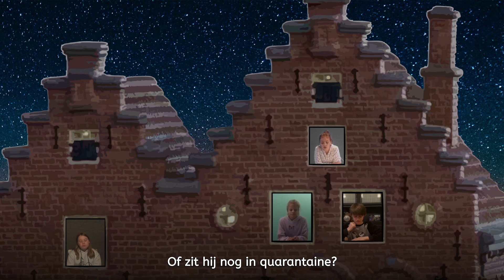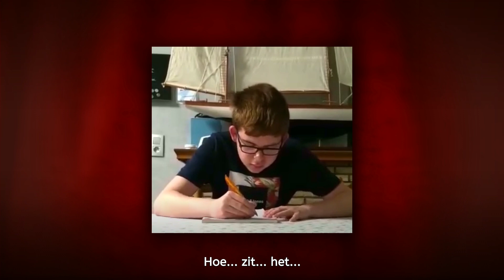SINTERKLAAS IN QUARANTAINE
December 2020 - lockdown 2.0.
Durft Sinterklaas dit jaar wel komen? Hij hoort tenslotte bij de risicogroep. Of zit hij misschien in quarantaine?